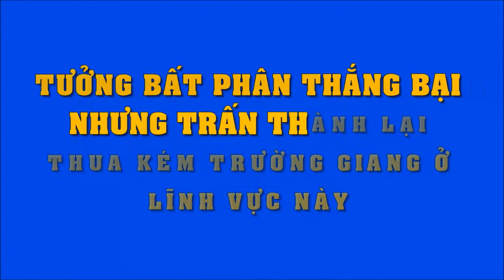Tưởng bất phân thắng bại, song Trấn Thành vẫn có điều thua kém Trường Giang ở lĩnh vực này